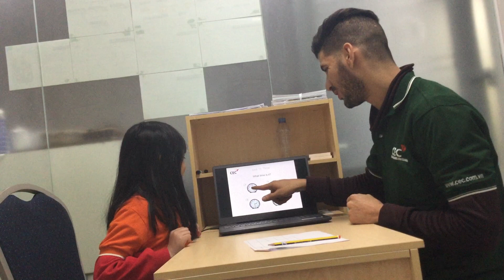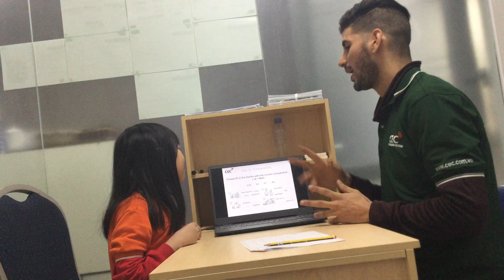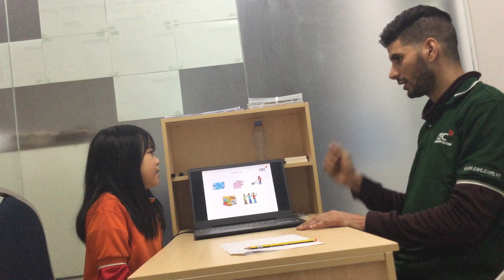E2C Video Test - Phương Uyên